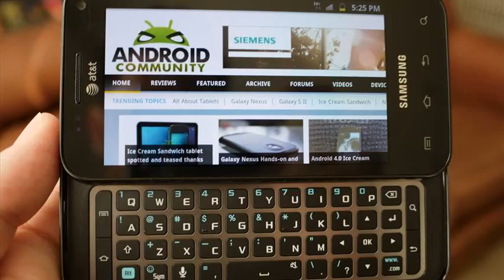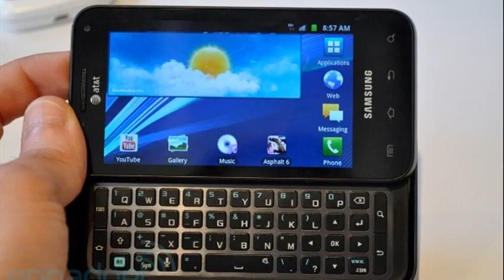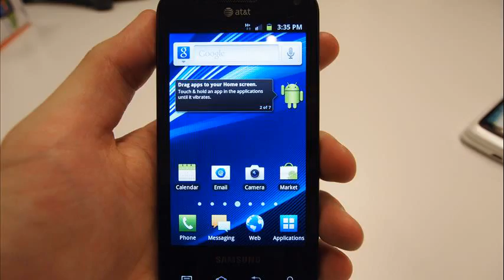samsung captivate glide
samsung captivate glide battery
samsung captivate glide specs
samsung captivate glide manual
samsung captivate glide unboxing